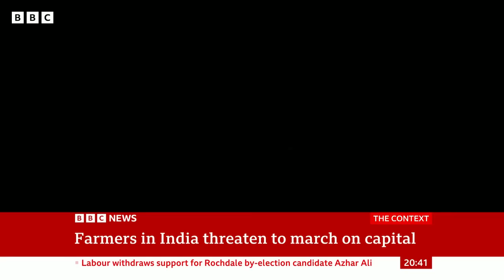India police block roads as farmers threaten to march on capital | BBC News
Indian police blocked roads on Monday to halt farmers who were marching to New Delhi to press for better crop prices.

Such prices were promised to them in 2021, when thousands of growers camped out on major highways leading to the country's capital.

Some government ministers are expected to meet farm union leaders on Monday to avoid a repeat of the year-long protest, which was aimed at forcing the government to repeal farm laws designed to deregulate vast agricultural markets.

The march comes just months before national elections in India, in which Prime Minister Narendra Modi is widely expected to win a third term.